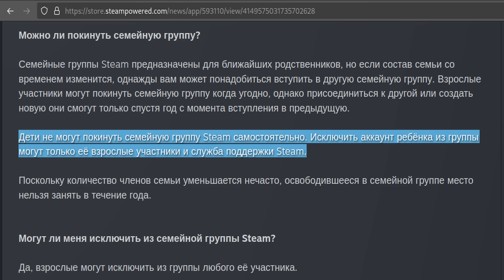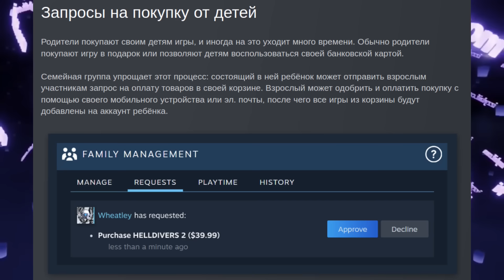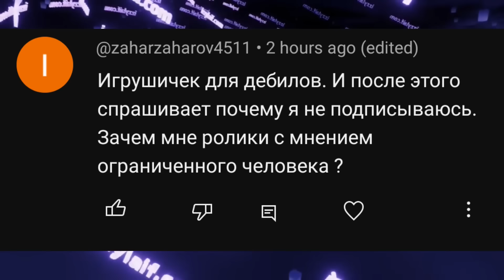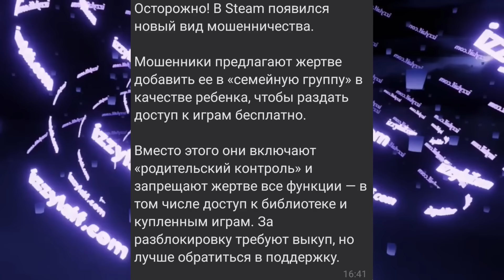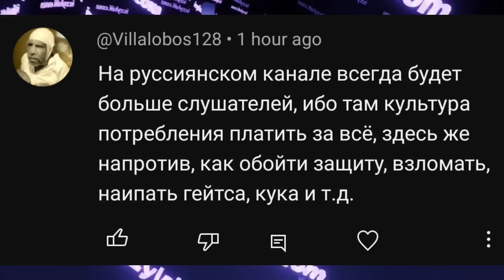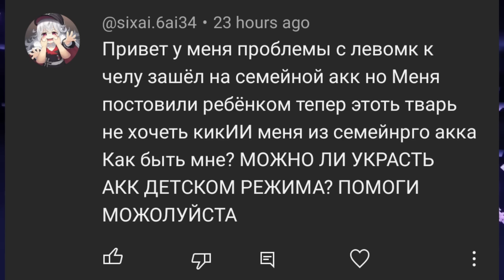👪 ОСТОРОЖНО МОШЕННИК в СТИМ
Аккаунт ребенка в Steam как выйти из семьи Steam Family